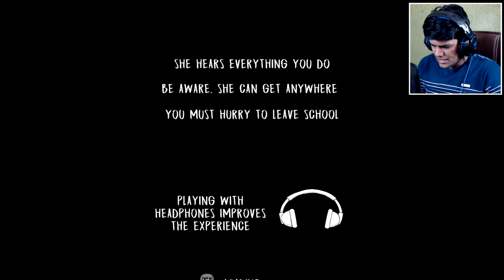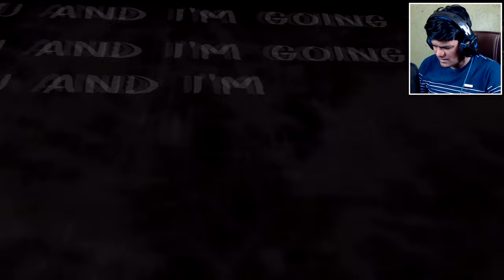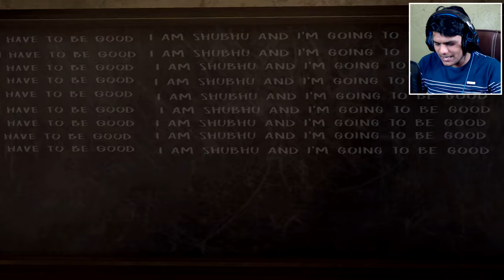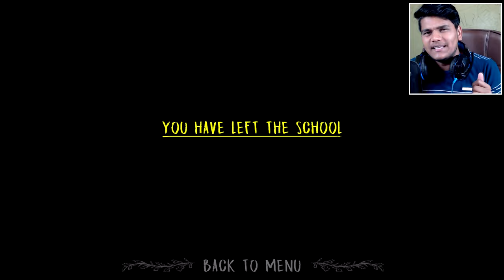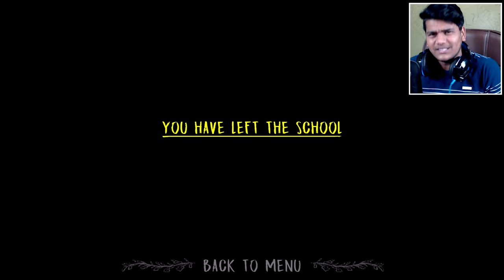Evil Nani Ki VAN Leke Bhag Gaya [Evil Nun] (Van Escape)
Evil nun ki van churake bhaga. easy that par dar laga bohot bar. Watch the funny reaction in this episode? How many tries it took for you?

🌟  SOCIAL-